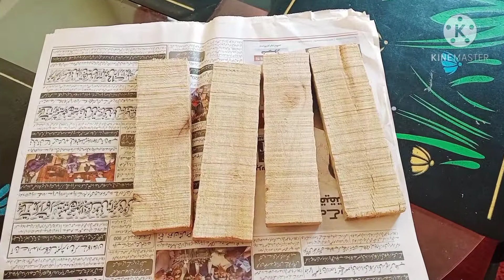wooden wall hanging